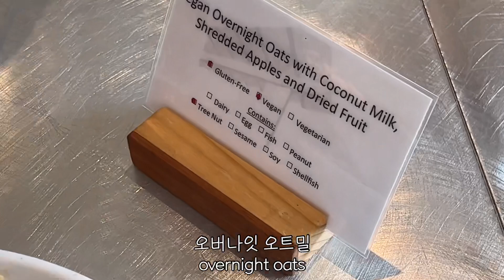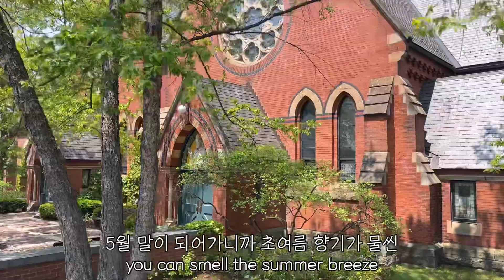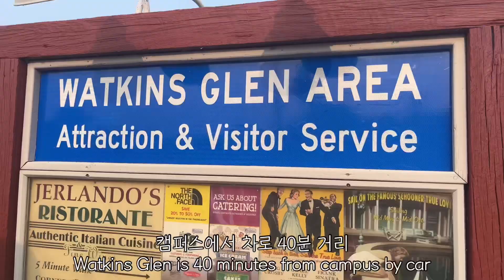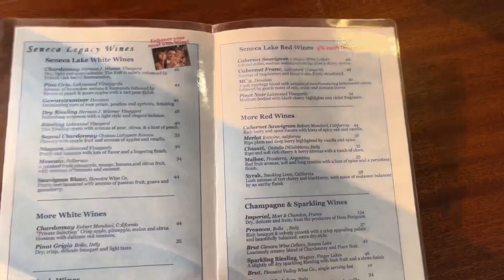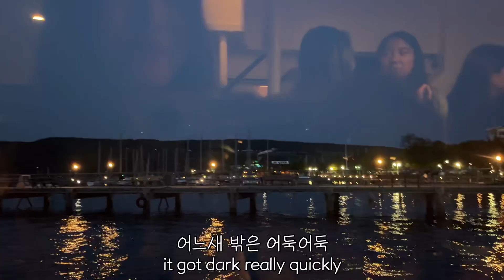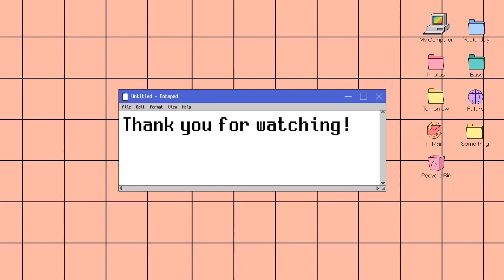cornell vlog | commencement week senior day activities/ken jeong graduation speech | kellygraphy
hihi here's a recap of senior days from may. i didn't walk at graduation since i'll be done with school in december, but i will be coming back next summer to attend the ceremony! i definitely disassociated when all my friends talked about graduating, but now it's getting harder to stay in denial... but as Ken said, i shall be fearless.

so far the fall semester has been chill. i am taking algo which takes up a lot of my time, but i'm only taking 12 credits and my priorities are to have fun and say yes to everything. as my dear friend winston told me, you gotta live senior year with no regret and let loose!

also, thank you for 500 subscribers 💖 still unreal to think there are people out there watching my everyday life other than my family, but i appreciate you all so much! i really have nothing but so so much love for you all. know that somewhere in ithaca there's some kid rooting for you all.

love,
kelly